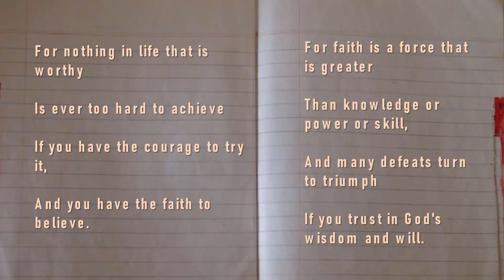Poem: Climb 'Til Your Dreams Come True, by Helen Steiner Rice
Have faith in God and keep climbing till your dreams come true.

A motivational poem by Helen Steiner Rice.